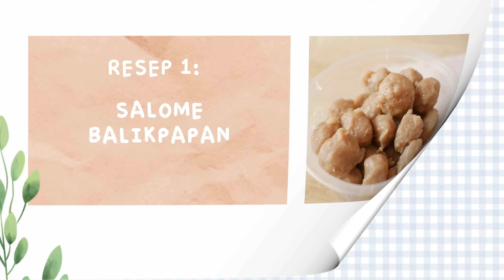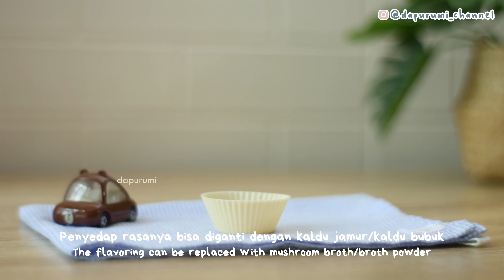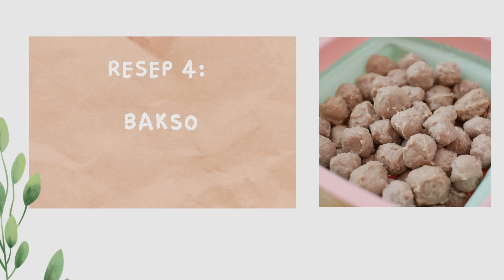BINGUNG DAGING KURBAN MAU DIAPAIN? BIKIN INI AJA! REKOMENDASI 4 RESEP KREASI DAGING KURBAN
Bismillah. Selamat Hari Raya Idul Adha 1444 H buat semua temen-temen dapurumi yang merayakan. Semoga Allah menerima kurban yang kita keluarkan, ibadah haji yang kita jalankan, dan amalan-amalan yang telah kita lakukan di 10 hari awal Dzulhijjah ini.
Nah, di rumah pasti ada banyak stock daging kurban kan? Bingung mau dibikin apa? Ini aku kasih rekomendasi 4 resep kreasi daging sapi yang bisa temen-temen buat di rumah.

DAFTAR ISI:
(Klik angka menit di bawah untuk langsung melihat video yang diinginkan.)
00:00 : 1. SALOME BALIKPAPAN
07:54 : 2. SAPI LADA HITAM
13:20 : 3. KROKET JEPANG
19:26 : 4. BAKSO SAPI

ADONAN SALOME
- 100 gram Es Batu
- 250 gram Daging Sapi yang sudah dipotong-potong
- 250 gram Daging Ayam Fillet
- 1 Putih Telur
- 30 ml Minyak Goreng
- 1,5 sdm Garam
- 1 sdm Kaldu Bubuk Rasa Sapi
- 1 sdt Merica Bubuk
- 1 sdt Baking Powder
- 2 siung Bawang Putih
- 2 sdm Bawang Putih Goreng
- 2 sdm Bawang Merah Goreng
- 1-2 sdm Kecap Manis
- 150-200 ml Air
- 500 gram Tepung Tapioka + 5 sdm Tepung Terigu
BUMBU SAOS KACANG
- 5 genggam (150 gram)  Kacang Tanah Goreng (di video salah tulis ya, bukan 2 tapi 5)
- 2 siung Bawang Putih
- 2-3 lembar daun jeruk purut
- Secukupnya cabai sesuai selera
- 450-500 ml air
- Secukupnya kecap manis
- 1 sdt garam
- 1 sdt  kaldu bubuk

(resep bisa digandakan jika ingin lebih banyak)
MARINASI:
- 250 gram daging sapi has, iris tipis sesuai selera
- 1 sdm kecap asin
- 1 sdm madu (optional)

- Secukupnya margarin/minyak goreng untuk menumis
- 3 siung bawang putih (cincang)
- Secukupnya air
- ½ bawang bombai (iris kotak)
- 1 buah paprika, iris kotak (bisa diganti cabai merah/hijau besar)
- ½ sdt lada hitam bubuk / 1 sdt lada hitam giling kasar
- 1 sdm kecap asin
- 1,5 sdm saos tiram
- 2 sdm kecap manis
- 1 sdt minyak wijen
- ¼- ½ sdt (garam dan penyedap) atau sesuai selera
- ½ sdm gula pasir
- 1 sdm maizena, larutkan dengan sedikit air

- 500 Gram Kentang, kukus
- 1 bawang bombai kecil
- 125 gram daging sapi cincang
- 1 sdm margarin/butter
- 1/2 - 1 sdt garam
- 1 sdt kaldu jamur
- 1/2 sdt lada bubuk
- 1 sdt gula pasir
- 1 butir telur
- Secukupnya terigu
- Secukupnya tepung roti

- 500 gram daging sapi (kondisi harus dingin)
- 1 putih telur
- 80 gram es batu
- 80 gram tepung sagu/tapioka
- 1 sdm bawang merah goreng
- 1 sdm bawang putih goreng
- 2 sdt - 1 sdm garam (sesuaikan selera)
- 2 sdt kaldu jamur atau kaldu bubuk lainnya
- 1 sdt gula pasir
- 1 sdt merica bubuk
- ½ sdt baking powder

Kalau udah cobain resep ini, upload foto hasilnya di feed/story instagram dan tag @dapurumi_channel :)

PERHATIAN :
- Video ini hanya ditayangkan di Youtube (Dapurumi) dan Fanspage Facebook (Dapurumi Channel)

Terima kasih :)